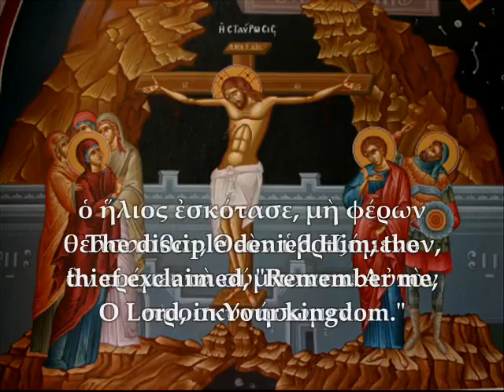Passion Gospels - Antiphon 10: Plagal 2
Ἀντίφωνον Ιʹ. Ἦχος πλ. βʹ
Ὁ ἀναβαλλόµενος φῶς ὡς ἱµάτιον,γυµνὸς εἰς κρίσιν ἵστατο, καὶ ἐν σιαγόνι, ῥάπισµα ἐδέξατο, ὑπὸ χειρῶν ὧν ἔπλασεν· ὁ δὲ παράνοµος λαός, τῷ σταυρῷ προσήλωσε, τὸν Κύριον τῆς δόξης· τότε τὸ καταπέτασµα τοῦ Ναοῦ ἐσχίσθη, ὁ ἥλιος ἐσκότασε, µὴ φέρων θεάσασθαι, Θεὸν ὑβριζόµενον, ὃν τρέµει τὰ σύµπαντα. Αὐτὸν προσκυνήσωµεν.

The disciple denied Him; the thief exclaimed, "Remember me, O Lord, in Your kingdom."